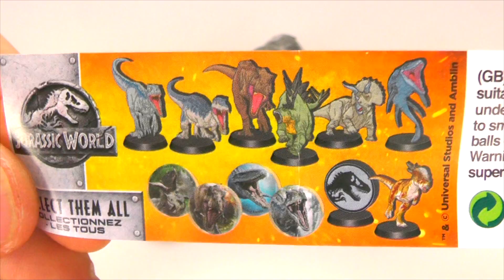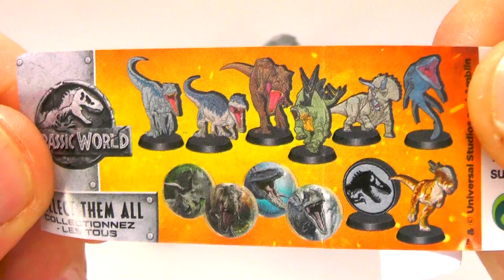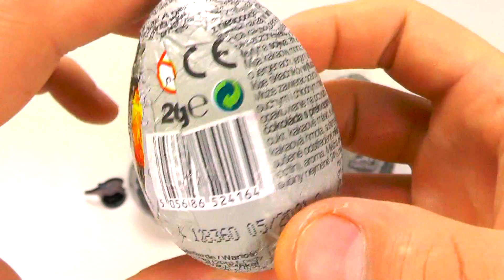12 Jurassic World 2 Surprise Eggs NEW epic chocolate toys for family time on youtube | Jurassic Prak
⬇   ⬇   ⬇   CLICK   FOR   MORE   ⬇   ⬇  ⬇

It's been four years since the Jurassic World theme park was destroyed. Isla Nublar is now abandoned by humans because dinosaurs are prowling the jungle in the wild. When the dormant volcano begins to wake up, Owen (Chris Pratt) and Claire (Bryce Dallas-Howard) organize a campaign to save dinosaurs from extinction. Owen at all costs wants to find Blue, his main raptor, who got lost in the wilderness, while Claire gained a lot of respect for these creatures and devotes her mission to them. When they appear on an unstable island that begins to flow in lava, they come across a trail of a great conspiracy that can bring our planet back to a dangerous order that has not been seen since prehistoric times.

Welcome to the channel TheSurpriseEggs! You will find all your favorite characters from fairy tales and a lot of toys. I open  toys from Kinder Surprise Eggs and many others. You'll see opening surprises eggs, learning colors and counting, latest toys and trands, and much, much more! I'm making movies about surprise eggs on YouTube. That's all:)
Have fun!

Check more dinosaurs!!!

Title:
12 Jurassic World 2 Surprise Eggs NEW epic chocolate toys for family time on youtube | Jurassic Park